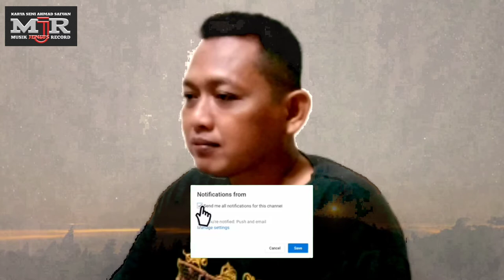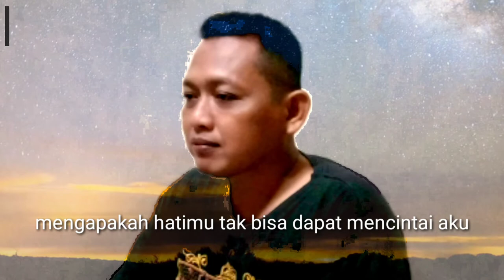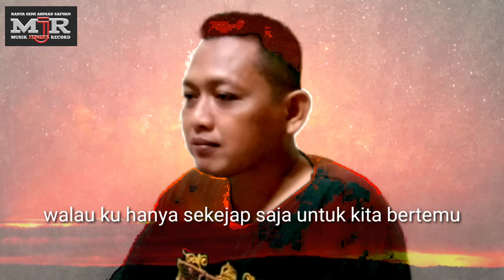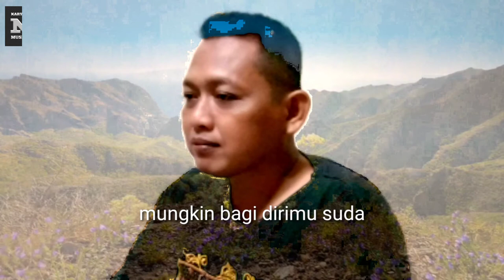Kurelakan kau pergi(Parjono) MJRmusik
Judul:kurelakan kau pergi
Vokal:Parjono
Cipta:Parjono
Produksi: MJRmusik
Karya: MJRmusik